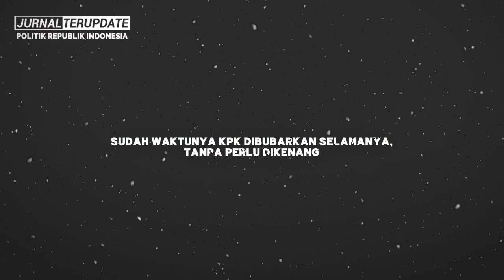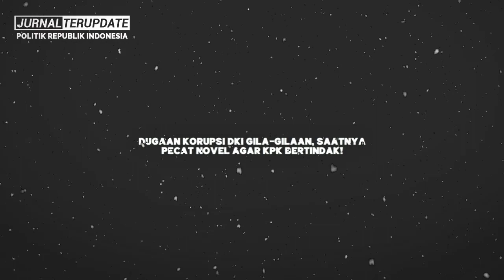BOROK TERB0NGKAR🔥KALO KPK MASIH TEB4NG PILIH, SUDAH SAATNYA KPK DIBUB4RKAN⁉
Terimakasih…!!